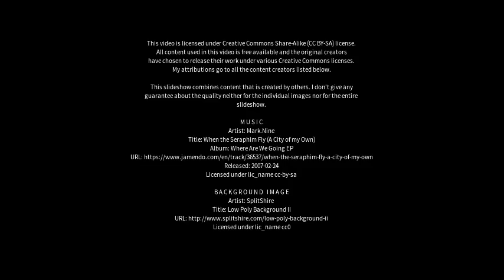Best places to visit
Best places to visit - Barauli (India) Best places to visit - Slideshows from all over the world - City trips, nature pictures, etc.